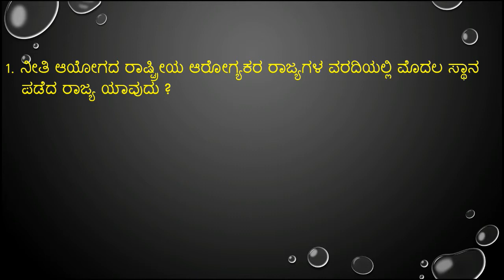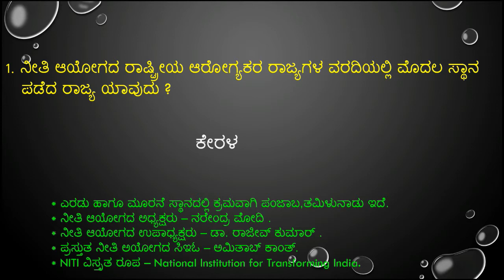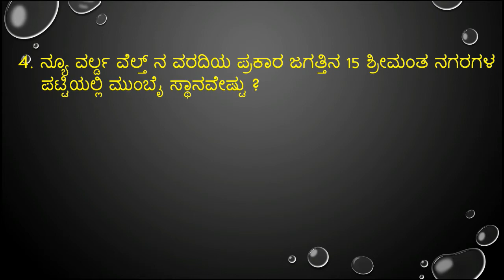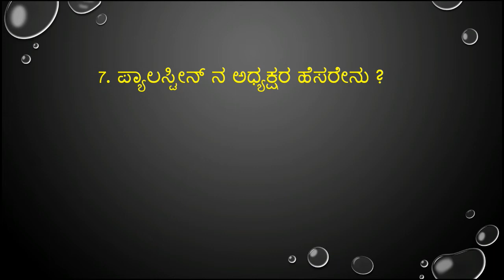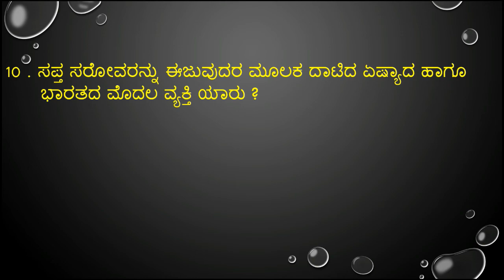important february 10,11 & 12 -2018 current affairs in kannada from prajavani and hindu news paper